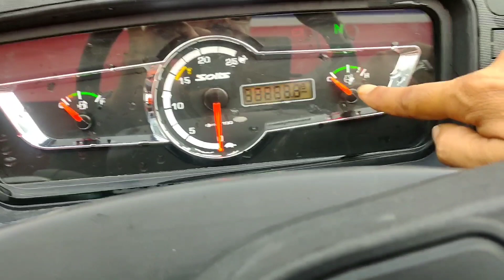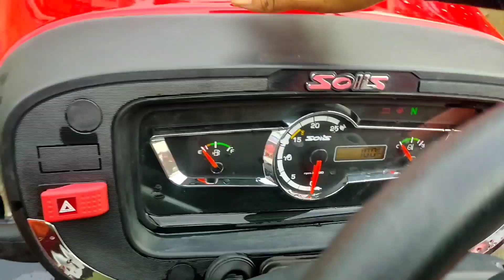2022 में पूरी ट्रैक्टर इंडस्ट्रीज को हिला रखा है Solis के इस ट्रैक्टर ने-इतने तगड़े फीचर किसी मे नही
2022 में पूरी ट्रैक्टर इंडस्ट्रीज को हिला रखा है Solis के इस ट्रैक्टर ने-इतने तगड़े फीचर किसी मे नही